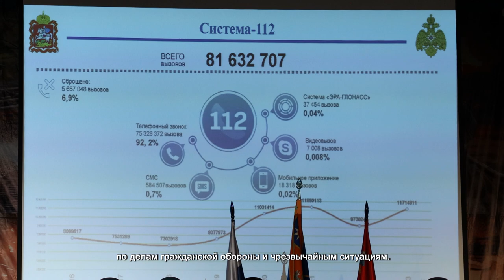ПОДМОСКОВНЫЕ СОТРУДНИКИ МЧС ПОДВЕЛИ ИТОГИ РАБОТЫ ЗА 2023 ГОД